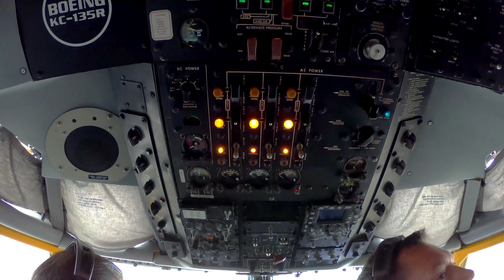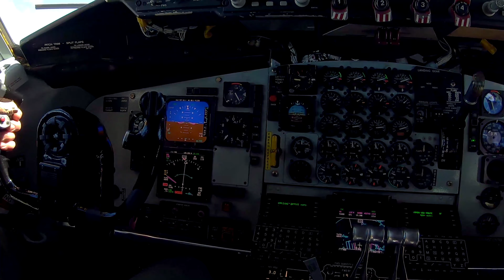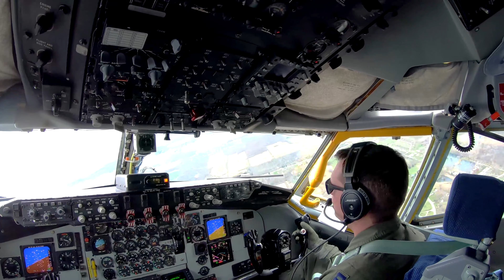KC-135 Refuels KC-46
MS KC-135 on flightline, MX pan L to R pilor & co-pilot, MS pilot, MS pilot & co-pilot , MS air crew taxing onto runway , CU hands on engine throttles and zoom out to takeoff, MSBoom Operators at Nav Desk, MX right wing, MS left wing, Aerial shot of snaow capped hills, MS boom operator preparing to refuel, MLS of KC-46 getting fueled, MLS KC-46 pulling away, Aerial view of Niagara Falls, KC-135 banking right interior flight Deck

Video by Peter Borys 914th Air Refueling Wing

AIRBOYD -